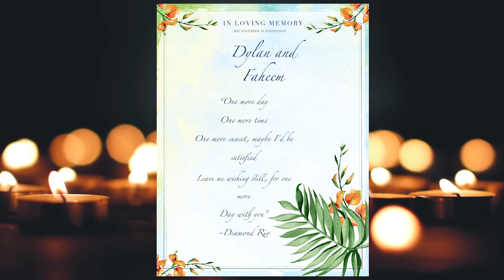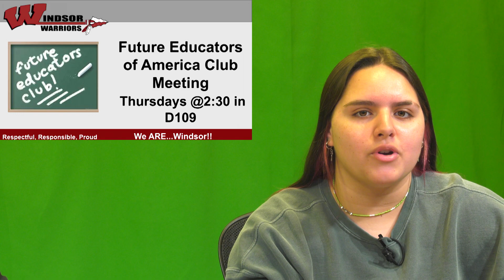The Windsor High School DUB HUB for November 10, 2021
Windsor, CT
Warrior Productions 2021
S3:E10